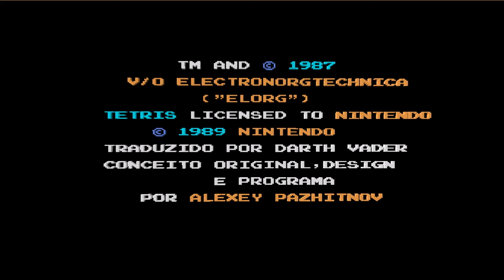Tetris Nes 3d Remake